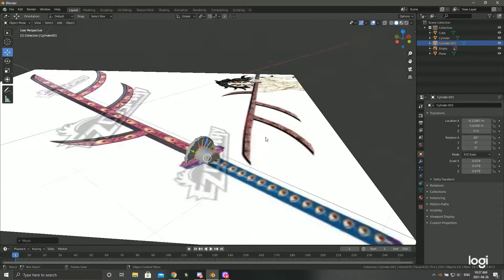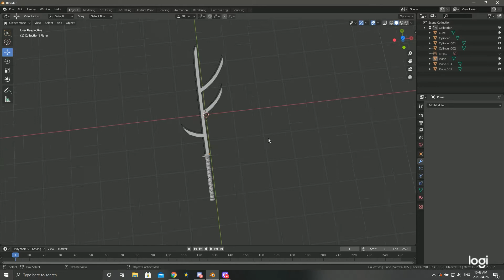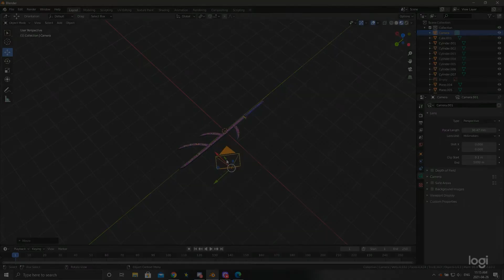Demon Slayer Kokushibo Nichirin Katana | Blender 3D Modeling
Description 💬
No spoilers just this guys nirchirin katana.

Commission💰
Final Universe  (Roblox)